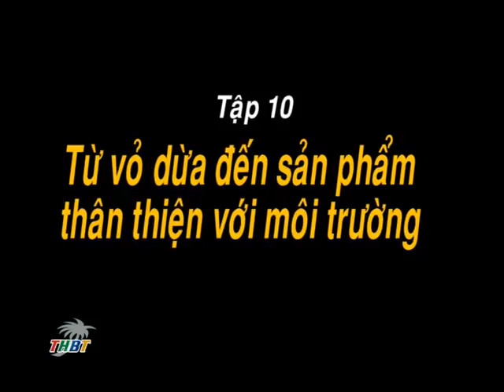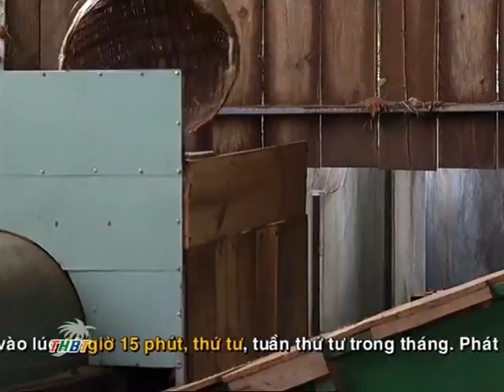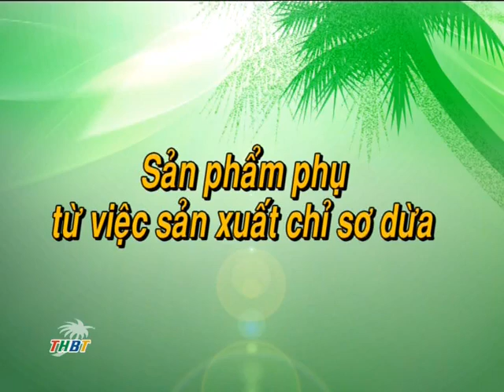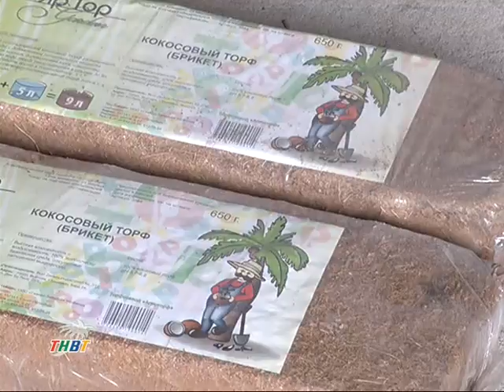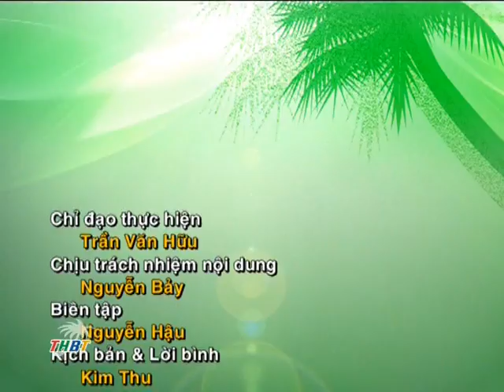Ký sự dừa - Tập 10: Từ vỏ dừa đến sản phẩm thân thiện với môi trường